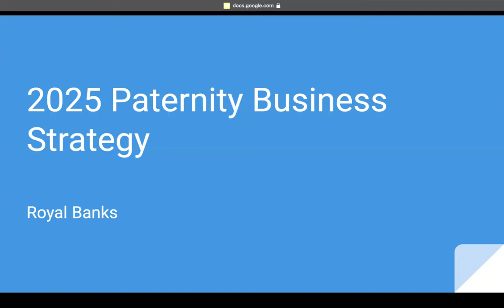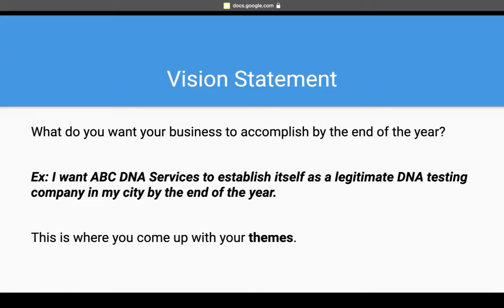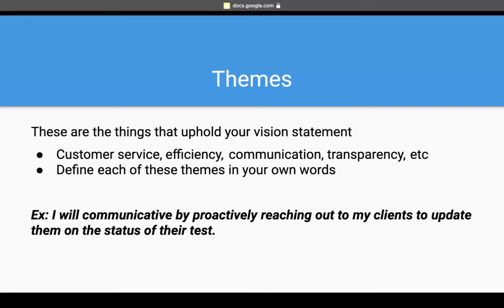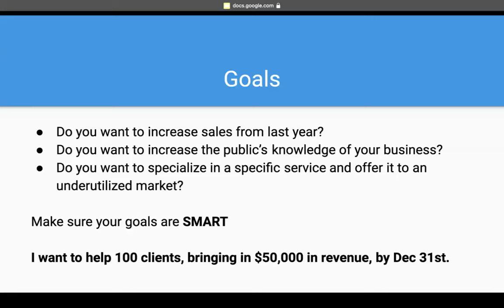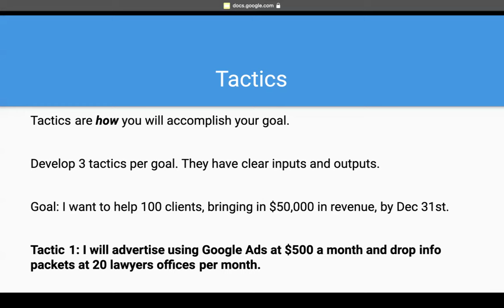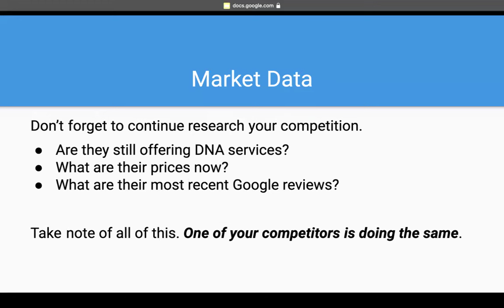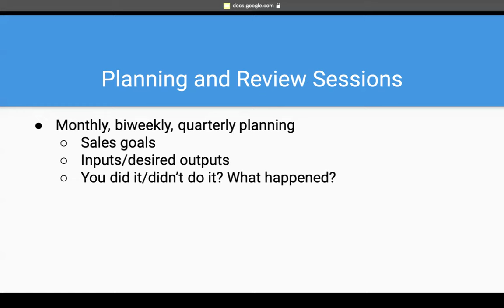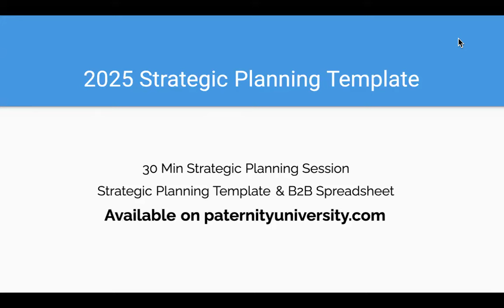How To Grow Your DNA Business in 2025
Want to grow your DNA business in 2025? In this video I talk about the importance of doing strategic planning.

You can't go anywhere without a plan!